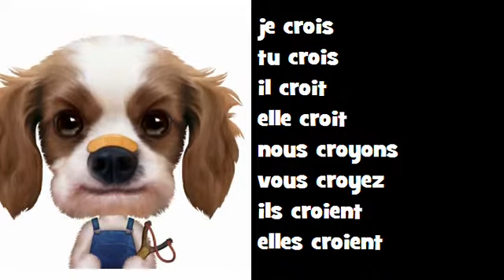Fransk musikalsk konjugation Classico Rock # Verbum = croire